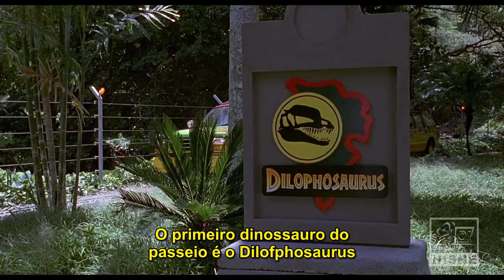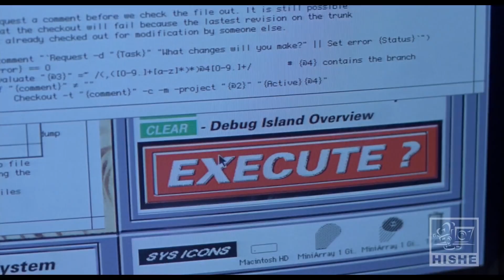Jurassic Park - Redublagem Hishe - Legendado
Video muito bem traduzido pelo The Legender

Esse video não é meu